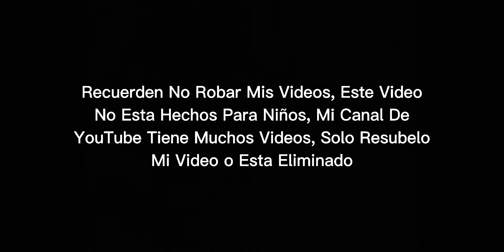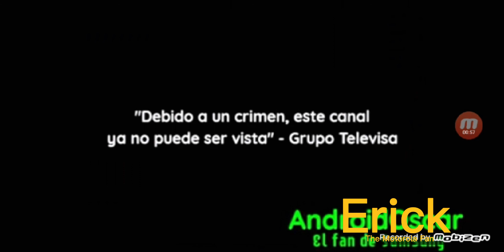[FALSO] Pantalla Antipirateria De Rai YoYo (Italia, 2021-Presente)